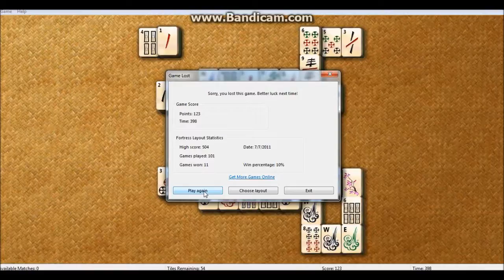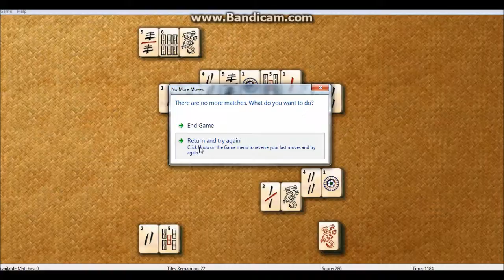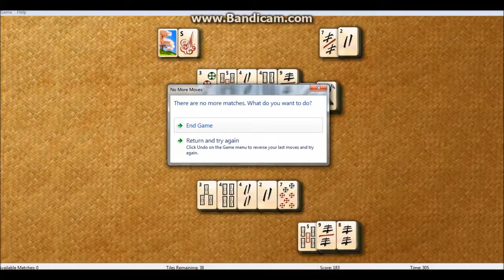Mahjong Episode 1: The Fortress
This is the first episode of my Mahjong series. I plan to defeat all of the Mahjong layouts in the Windows 7 version. The remaining layouts are the turtle, crab, cat, dragon, and spider. Leave a comment to let me know which layout you would like to see next. You can see the layouts in the very beginning of the video.
And in case you're wondering, no I did not sit down and play Mahjong for an hour and a half straight. I had many breaks in between, and I am on winter vacation from school right now. My uploads will be less frequent when I go back to college because I am not willing to neglect my studies to entertain strangers on the internet.